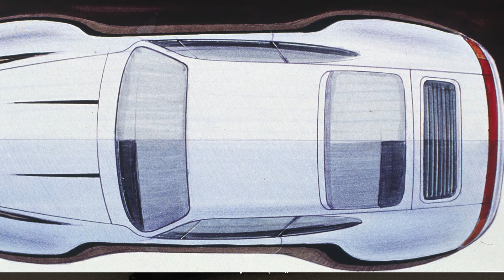Evolving the 911 Design - Fresh Brewed & Air Cooled Deep Tracks with Tony Hatter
Tony Hatter’s career at Porsche has spanned nearly 35 years, and to this day has been involved in some of the most formative projects in Porsche’s history.

Tony’s passion for automobiles is a familiar story. As a child in Northern England, he collected Dinky toys and Korgi die-cast miniature cars and would peruse the new car brochures that his father brought home. In the early 1960s, he was brought to the Harewood hillclimb event and the began to read various automotive publications such as his favorite, Popular Hot Rodding, where he discovered Peter Stevens’s illustrations and would do his best to emulate them. He found himself particularly drawn to race cars, and distinctly remembers having loved the 906 Carrera 6 for its styling and proportions. He enrolled in a course at Lanchester Polytechnic where a course called “Industrial Design (Transport)”. It was this course which showed Tony that there was a future in designing cars, but it wasn’t until he went to the Royal College of Art in London where he truly discovered design and styling.

After graduating in 1981 he had set a goal of working for Porsche, but they were no available positions so he was able to get a position at Opel in the styling department in Germany, where he learned German and gained valuable insight into the industry. Luckily, in 1986 he joined the team at Porsche starting off on small jobs such as the wider rear bumper for the 964 and the fabric door pulls for the 964 RS.

Early in 1990, Harm Lagaaij tapped Tony to lead the design of the 993 and modernize the shape as both engineers and stylists within the company felt that the 964 had looked too much like the earliest 911s and a change was overdue. At this time, the 959 had already reached iconic status and the 989 four-door concept had been in the works, so he and his team were able to draw inspiration from those to incorporate into the design language of the 993.

In 1995, Tony had been working with a groundbreaking new technology to design surfaces digitally when Harm Lagaaij again selected him to lead the design of an important new project. The project turned out to be the 911 GT1 race car slated to compete at Le Mans in 1996. With the design completed, he found himself with the responsibility of producing the graphics for the race cars. It became a study in aerodynamics and Tony was instrumental in designing the following GT1 cars for 1996, 1997, and 1998. A few years later, he found himself reunited with the GT program team for the design of the Carrera GT and was responsible for making the show car (which had been based on a heavily modified Boxster) into a fully realized, road worthy production car.

Special thanks to Tony Hatter and Porsche Classic